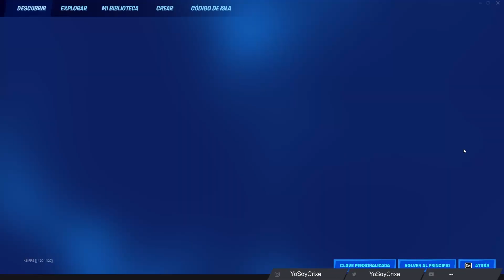EL MEJOR MAPA PARA FARMEAR XP, SUBE RAPIDO 5 NIVELES | FORTNITE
CODIGO DE MAPA: 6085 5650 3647

Discord ▹▹▹ Crixe#1408

▬▬▬▬▬▬▬▬▬ INFORMACIÓN SETUP ▬▬▬▬▬▬▬▬▬
CPU: AMD Ryzen 5  3600
MB: B450 Aorus Elite Gigabyte AM4
GPU: Gigabyte NVIDIA Gforce GTX 1660 SUPER 6GB GDDR6 GAMING OC
RAM: BALLISTIX SPORT RED CRUCIAL 16GB (2 X 8GB) 3200MHZ
HD: BARRACUDA SEAGATE 1TB
SSD: KINGSTON A400 240GB
FP: EVGA 600W 80+ WHITE